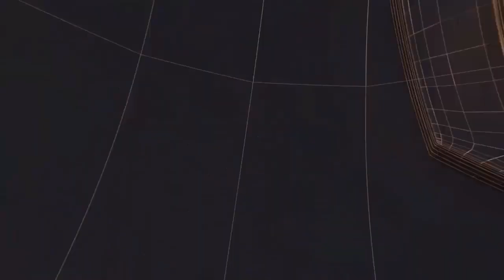स्कूली वाहन हुई दुर्घटनाग्रस्त आठ बच्चे हुए घायलII TODAY24 NEWS CHANNEL 24x7 II